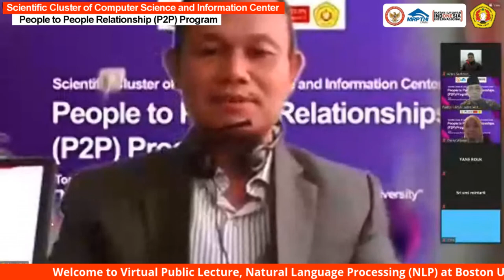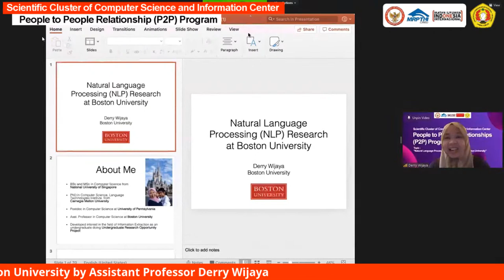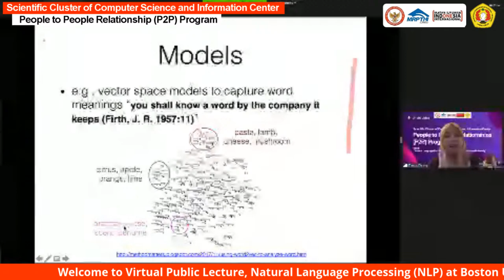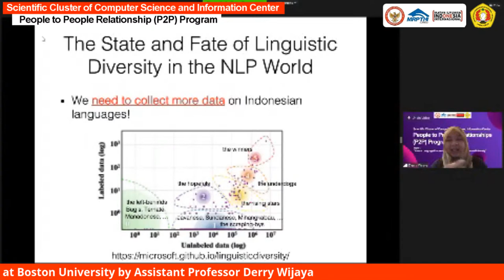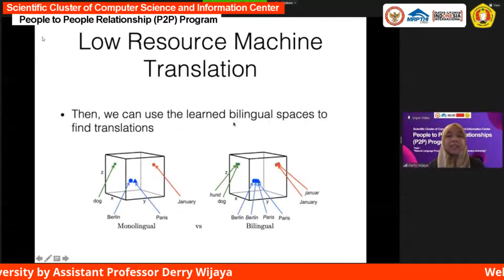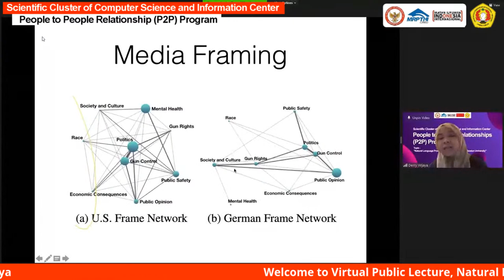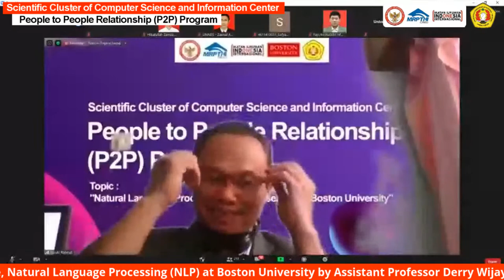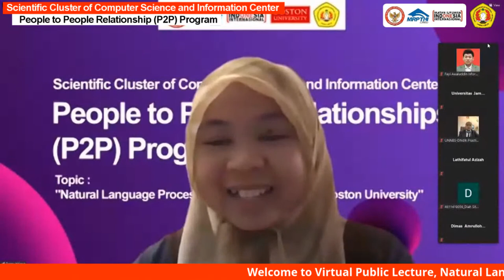Virtual Public Lecture "Natural Language Processing (NLP) Research at Boston University"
Scientific Cluster of Computer Science and Information Center

People to People Relationship (P2P) Program

Virtual Public Lecture by
Assistant Professor Derry Wijaya

Topic:
"Natural Language Processing (NLP) Research at Boston University"

28 September 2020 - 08:00 - 10:00 AM

Join on ZOOM
Meeting ID : 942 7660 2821
Passcode : 123456